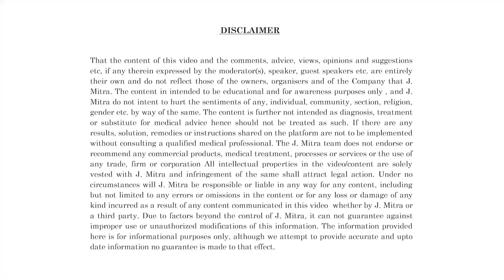Customer Success Series-469 | ELISA READER RANGE | J. Mitra & Co. Pvt. Ltd.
J. Mitra & Co. Pvt. Ltd. is committed in serving the mankind by providing affordable and state of the art diagnostic remedies. The quality of the product and the reproducibility of the results is paramount and we take pride in continuously striving the best in this regard. It’s a matter of immense pride
to find the success of the customers along the way.